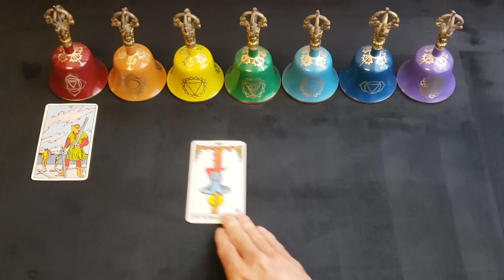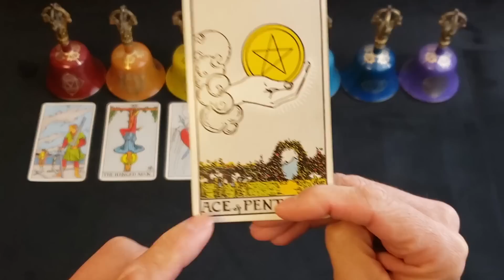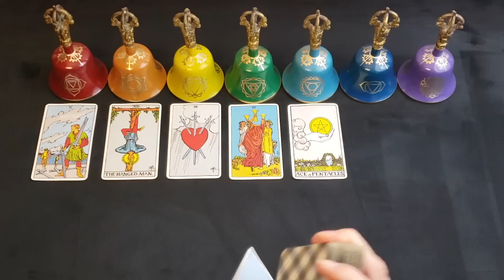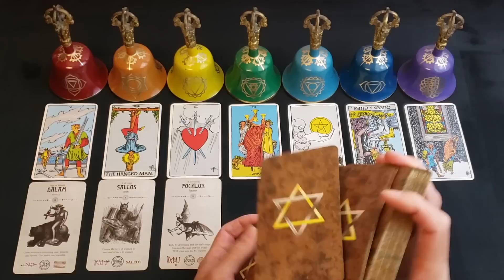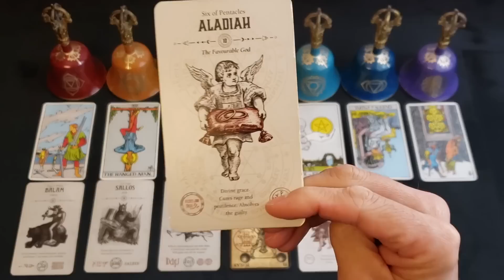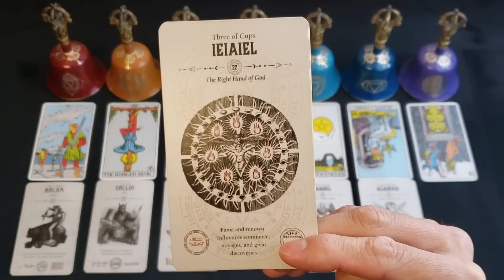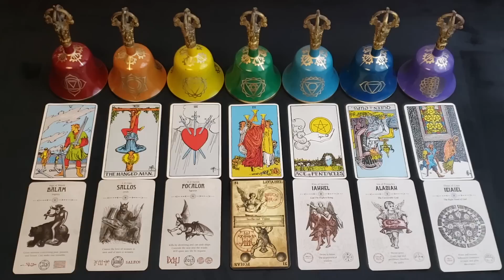TAURUS - "FINDING A BETTER WAY / A NEW POWER" June 26th - July 2nd Tarot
PODCAST
APPLE PODCAST

MUSIC
AMAZON MUSIC

*Angel Tarot
*Occult Tarot
*Heaven and Hell Tarot